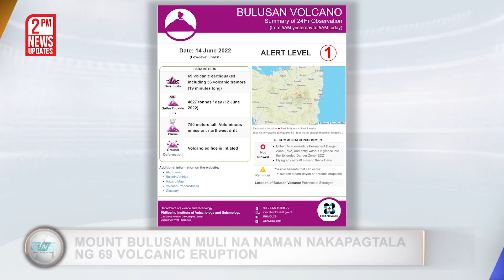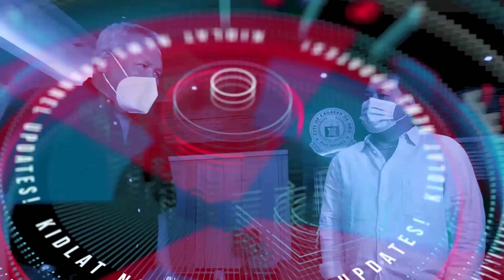Kumander ng NPA Nadakip sa Intensified Military Operations | Kidlat News Update (June 14, 2022 2PM)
Kasunod ng pinalakas na military at police operations,  isa pang mataas na opisyal ng Communist Terrorist Group ang naaresto sa Guihulngan City, Negros Oriental.  Kinilala ang nadakip na si Macario Fat, Sr. Alyas Lawin,  Vice Commander ng Section Guerilla Unit Under Central Negros 1. Nakumpiska kay Alyas Lawin ang ilang mga baril na kinabibilangan ng Caliber 45 pistol at dalawang magazines na puno ng mga bala.

Ngayon Na!